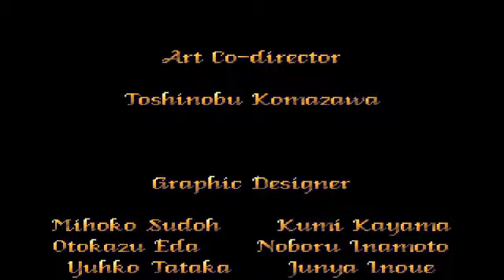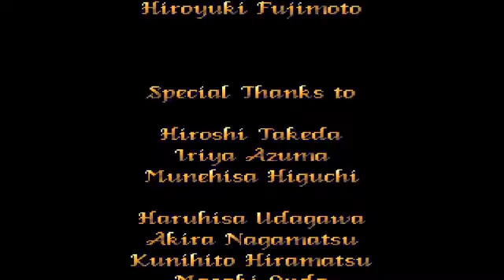Pretty Soldier Sailor Moon (Arcade) - Sailor Moon 1CC Playthrough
Sailor Moon was my introduction to anime and it became one of my favorite series growing up as a kid. When I found out there was a Sailor Moon beat em up, I had to play it. In fact, there's other Sailor Moon beat em ups and fighting games on the SNES that were only in japan. But the one I'm focusing on now is the arcade one. For a Sailor Moon game, it's brutally difficult. You only have 2 or 3 lives depending on your settings and you can't earn any more. So for a 1 credit clear, you have 2 or 3 lives to get it done. The enemies have better speed and reach than you, not to mention they're annoyingly evasive. All the bosses have a lot frames of invincibility and janky hitboxes. The in game timer is very strict, so you need to defeat enemies fast which is easier said than done. When playing on higher difficulties, the characters get terrible damage output and the enemies have more hp and you have little time to take them out, so it's possible that you'll lose a life because the time ran out. So I'm playing this on a modified rom that fixes the strict timer problem and playing on a lower difficulty setting for better damage output. Check the link out if you want to modify your Sailor Moon rom